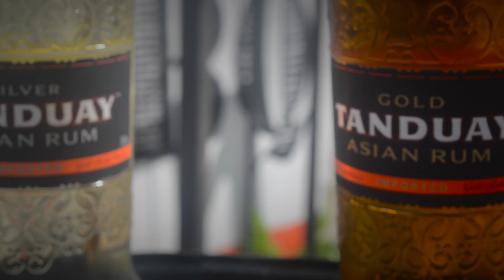The Hungry Post presents